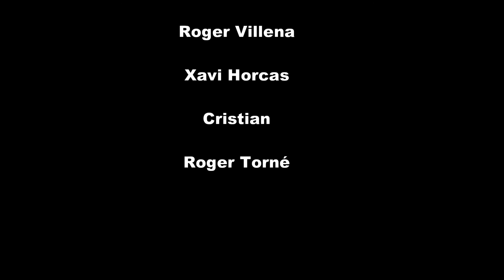Barranquisme a Cetet